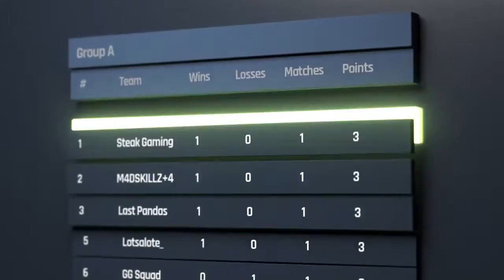NoPing vs Dreamers | Game 1 | DPC Division II | Dktruman & Arms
DPC South America Tour II 2021/22 by 4D Esports | English Broadcast by Epulze